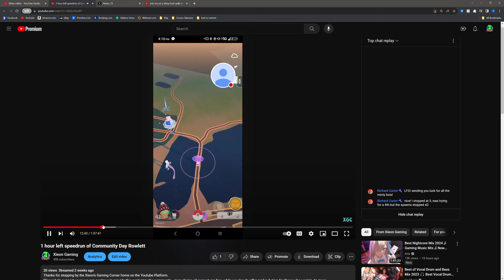1 hour left speedrun of Community Day Rowlett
Thanks for stopping by the Xieon's Gaming Corner home on the Youtube Platform.
Please help support us so we can continue to provide this content to the community - many forms of support are free, while we also do offer paid sub tiers for those who want to do more.

Please give this video a like when you see it.
Make a post in chat or a comment.

We invite all trainers to join the XGC Community Discord server

Xieon Gaming:
Xbox IGN: Xieon1
Pokemon IGN: xieon
XGC Bots: "Sus Spore" and "Aizen Suske"